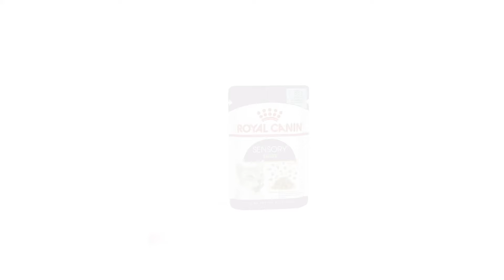SENSORY™ TASTE. MAI MULT DECÂT O HRANĂ, O EXPERIENŢĂ SENZORIALĂ.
ROYAL CANIN SENSORY™ Taste este special formulată cu o savoare specifică ce stimulează simţul gustativ distinct al pisicii care preferă hrana cu arome asociate gustului umami. Pentru ca ritualul zilnic de hrănire al pisicii tale să devină o bogată experienţă senzorială. Află mai multe aici